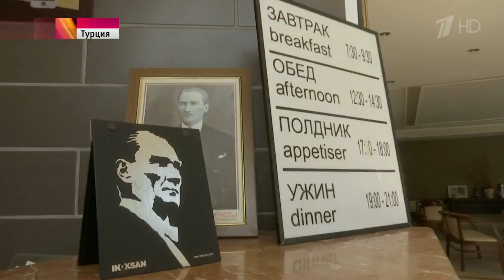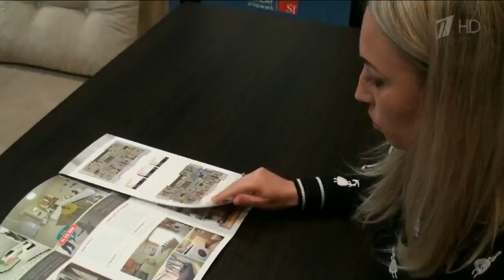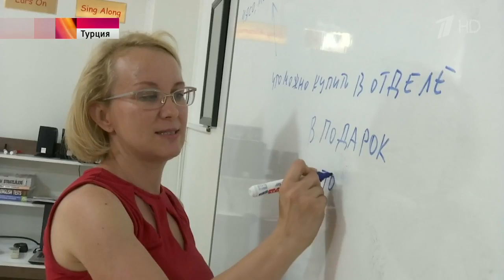Туристический бизнес в Турции переживает тяжелейший кризис отдыхающих почти нет